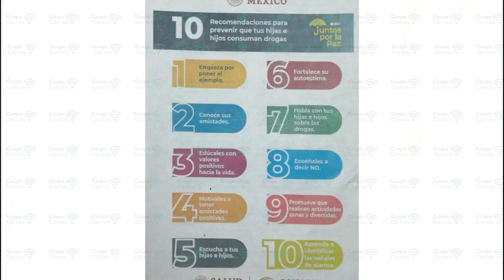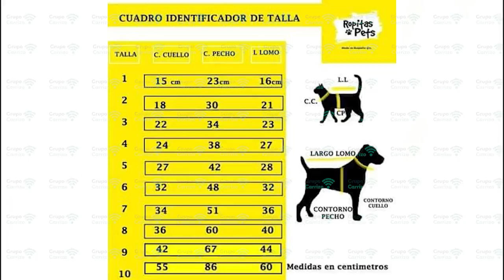Entrevista con Luis Monroy en camaleón POLÍTICO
👉🏻 La entrevista en camaleón POLÍTICO con Hugo Falcón Páez a través de Grupo Carrizo.

🙋🏻‍♂️ Nuestro invitado Luis Felipe Monroy, aspirante a coordinador por el Distrito 4 Federal.

🤚🏻 Sintoniza desde cualquier dispositivo y Smart TV por Facebook o YouTube en GrupoCarrizo y camaleónPOLÍTICO.

18:00 HRS.